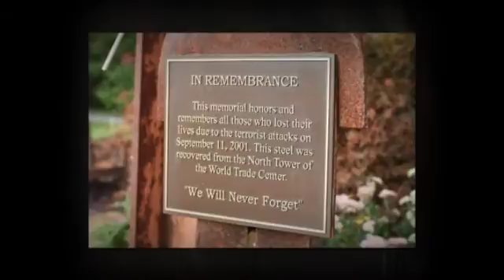2020 LaGrange Rotary 9-11 Memorial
2020 LaGrange Rotary 9-11 Memorial